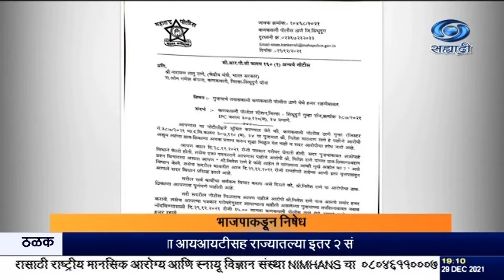कणकवली पोलीसांनी काढलेल्या नोटीशीचा विरोधी पक्षनेते देवेंद्र फडणवीस यांनी निषेध केला आहे.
दि.२९.१२.२०२१ :
आमदार नितेश राणे यांच्या संदर्भात केंद्रीय मंत्री नारायण राणे यांना पोलीस ठाण्यात हजर रहाण्यासाठी कणकवली पोलीसांनी काढलेल्या नोटीशीचा  विरोधी पक्षनेते देवेंद्र फडणवीस यांनी निषेध केला आहे. पोलीसांची ही कारवाई एकांगी असून, भारतीय जनता पक्ष नारायण राणे यांच्या पाठीशी भक्कमपणे उभा आहे, अशी प्रतिक्रिया त्यांनी व्यक्त केली.